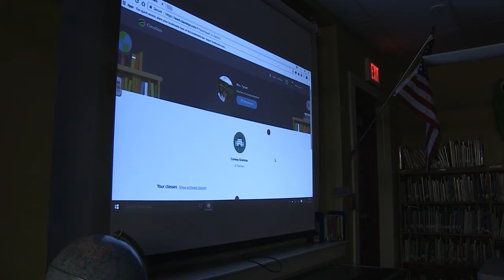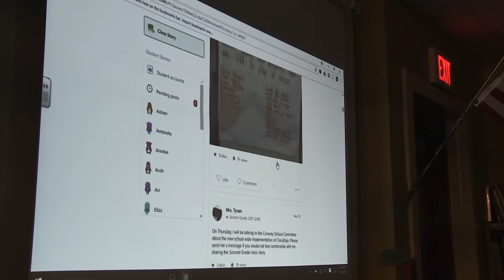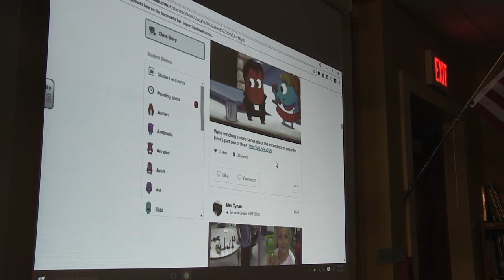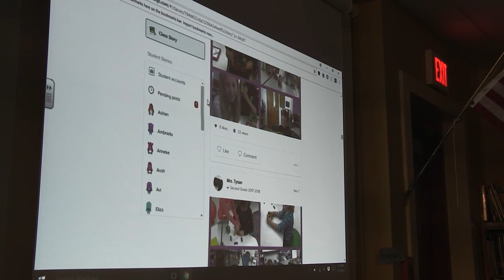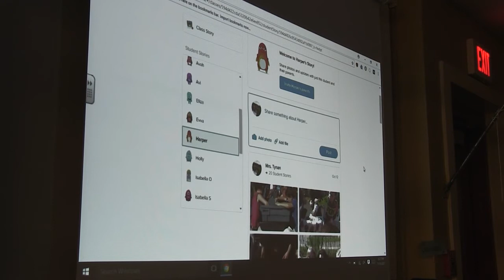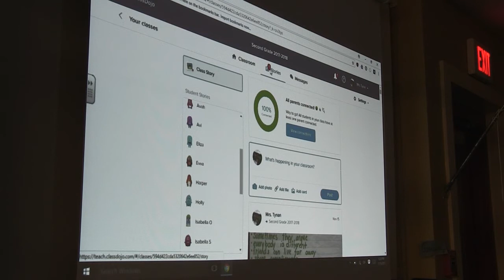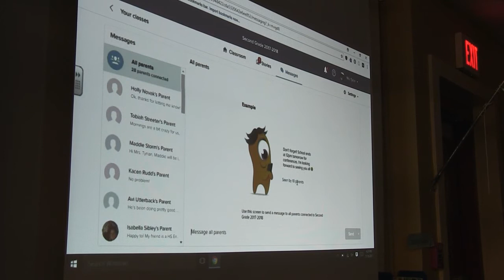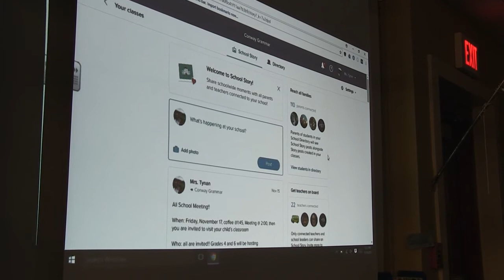Conway School Committee - November 16, 2017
The regular monthly meeting of the Conway School Committee. Recorded November 16, 2017 at the Conway Grammar School.